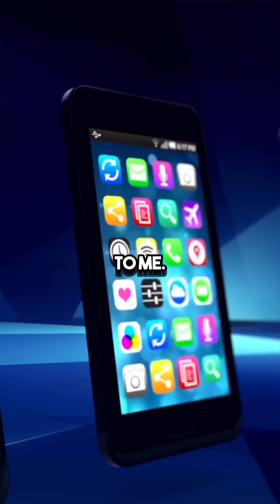Will the James Webb telescope discover signs of alien life 🔭 w/ Neil Degrasse Tyson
Join the esteemed astrophysicist Neil deGrasse Tyson as he tackles the intriguing question: why hasn’t the James Webb Space Telescope detected any signs of alien life despite its incredible ability to capture high-definition images of the universe? In this enlightening discussion, Neil explores the capabilities of the telescope, the vastness of space, and the challenges of finding extraterrestrial life. With his trademark wit and clarity, he breaks down complex astronomical concepts, making them engaging and understandable for audiences of all ages. Don’t miss this captivating exploration of our search for life beyond Earth and what it means for our understanding of the cosmos!